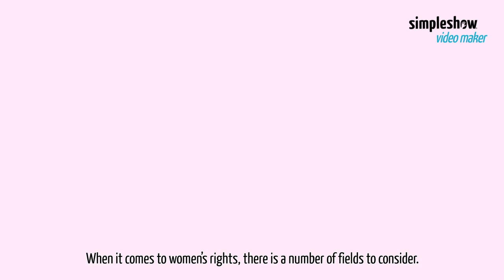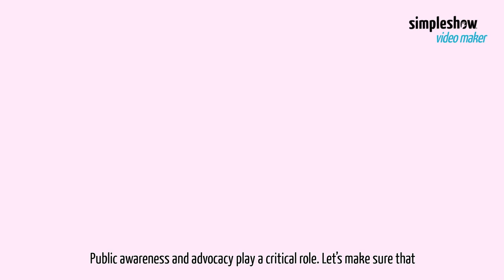Women's Rights Today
This video focuses on women's rights and ongoing gender equality issues. A more equal society promotes diversity, fosters innovation, and leads to better outcomes for all.